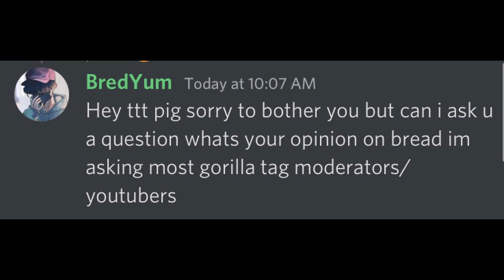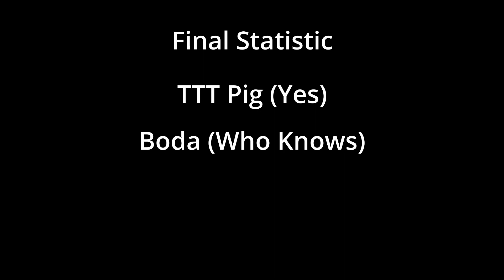Do Gorilla Tag Mods Like Bread?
This Video Took along time to make and i hope you like it i pray youtube hasnt turned off my comments AGAIN becuase they think im 5 bc of my mic lmao this video was heavily inspired by polygon donut go check his channel out